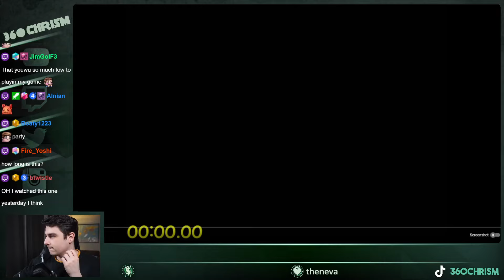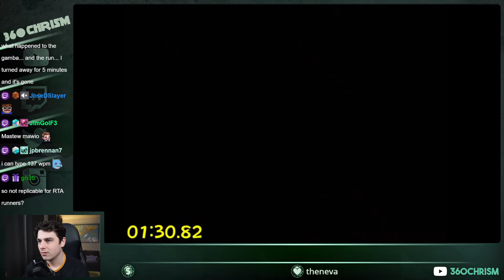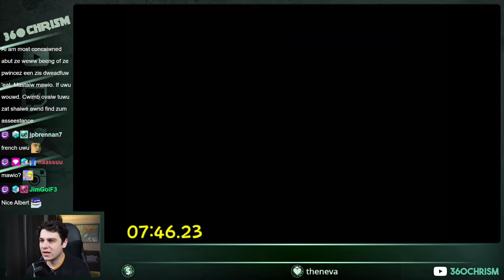New Mario Sunshine TAS uses WRONG WARPS now?!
This is a Super Mario Sunshine Any% Tool Assisted Speedrun with Arbitrary Code Execution. The Speedrun is done by using a frame by frame input tool and then playing the finished product all at once.